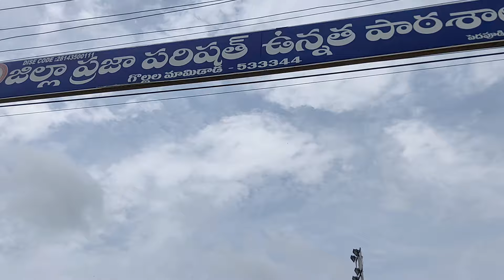STUDENTS & TEACHERS WELCOMING PARVATHI GARU FOR RETIREMENT CERECEREMONY